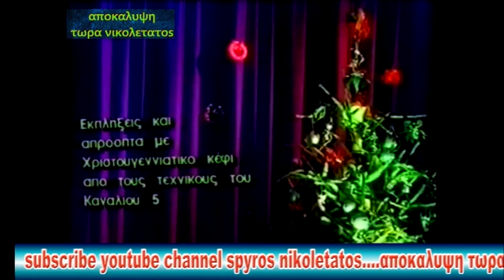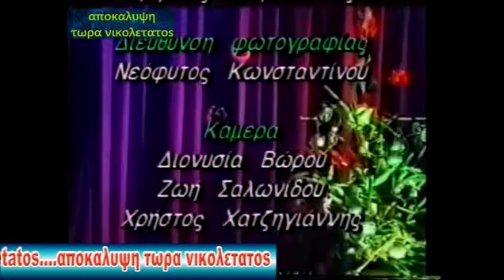αποκαλυψη τωρα Παρτυ 1